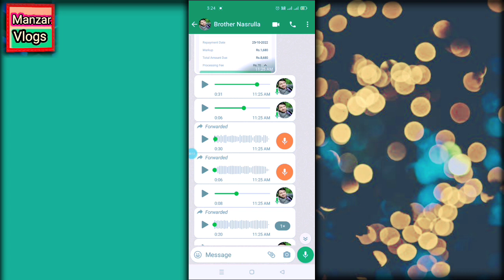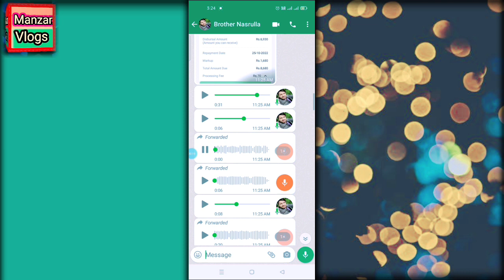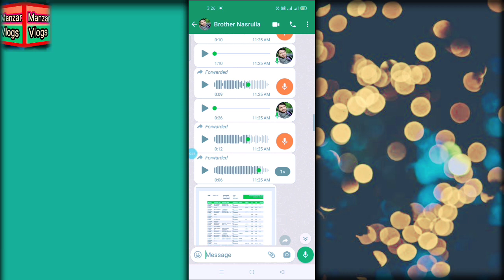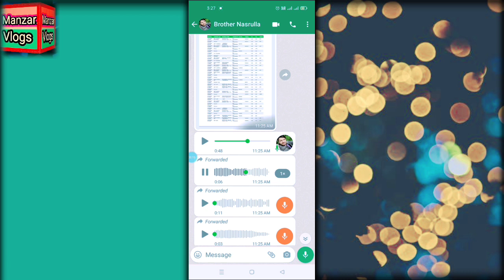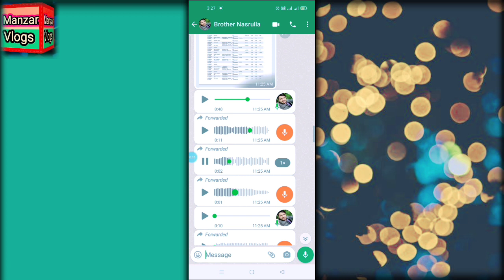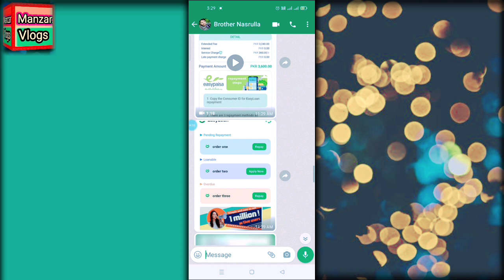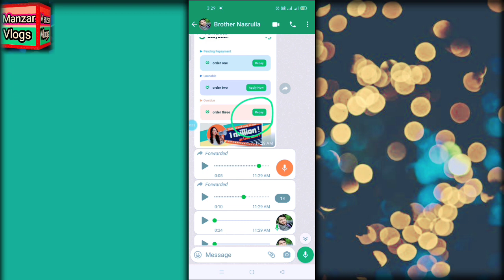Loan App did not send money and started sucking the blood of poor people by hacking their data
easyloan sarmaya froud loanappharassment newsdaily latestnews Loan App did not send money and started sucking the blood of poor people by hacking their data
please sood sy bachy in k chungal ma bilkul b nai phansy sood Allah pak sy sedhi jhang hy isy Hum sab ny mil kr rokna hy